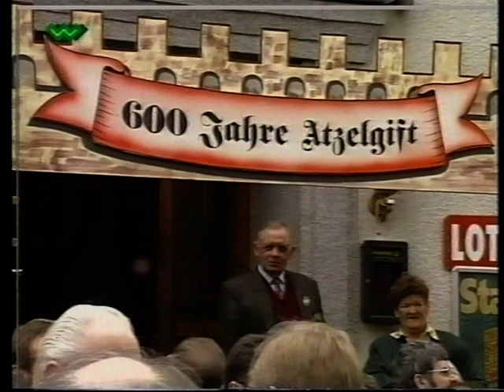600 Jahrfeier Atzelgift 1996; Vorbericht WW-TV